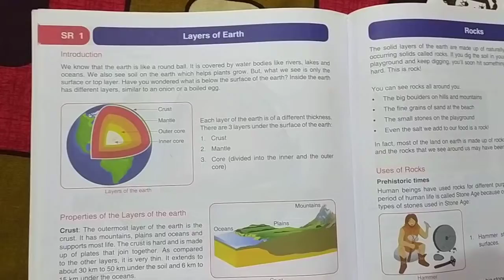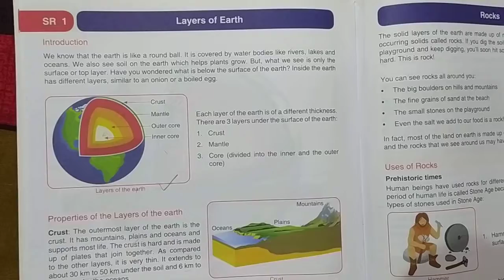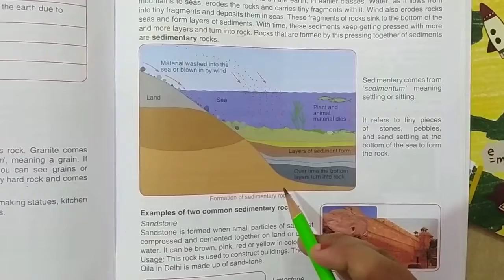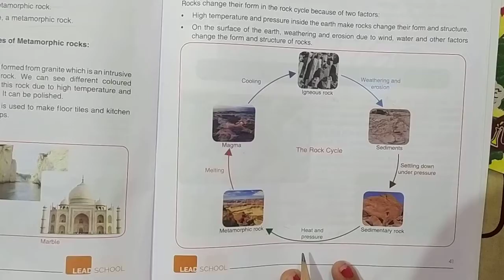22 July 2020